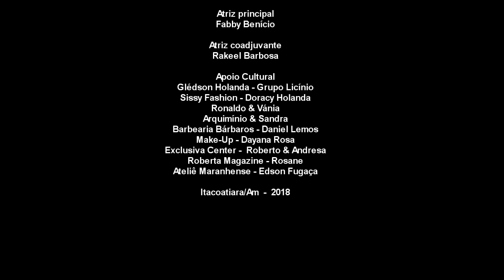2018 Pense um pouco mais.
Musica de Arleysson Fokinha e Michael lima
Producação audio; Bennet Carlos
Producção video; Bosco Borges e Makluf produções